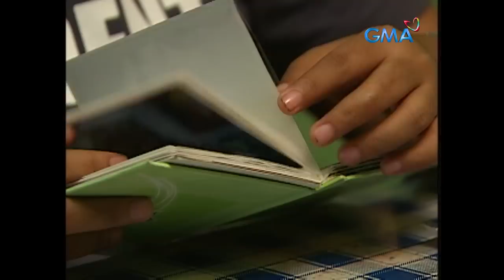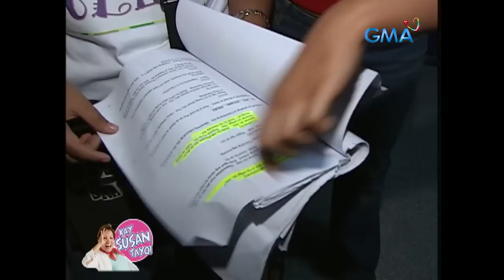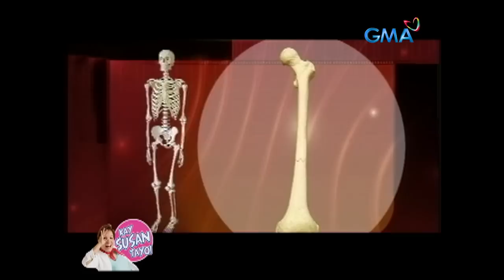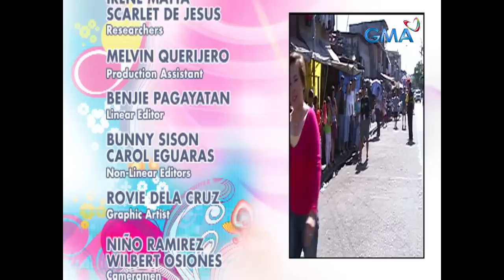Yasmien Kurdi, paano ba nagsimula sa showbiz? (Full Episode) | Kay Susan Tayo!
Mula sa pagiging finalist ng first season ng 'StarStruck,' patok pa rin ngayon si Yasmien Kurdi sa larangan ng showbiz. Balikan kung paano siya nagsimula sa industriyang ito at tunghayan ang kanyang bonding kasama ang kanyang avid fan na si Annabelle! Panoorin ang video.

Kay Susan Tayo!' is an informative TV show that talks about lifestyle, beauty, and health. It is one of the GMA Public Affairs programs hosted by Susan Enriquez. Watch the full episodes of KaySusanTayo and other GMA programs GMA Network promotes healthy debate and conversation online. Any abusive language that does not facilitate productive discourse will be blocked from this post.